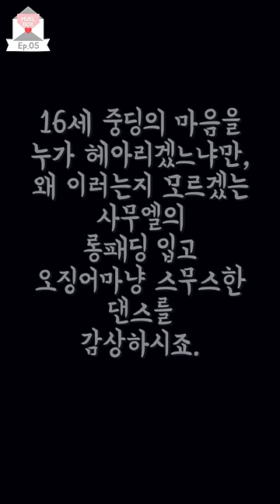[멜박스(MUEL BOX)] Ep.05 김밥의 장기자랑(사무엘 무반주 댄스)